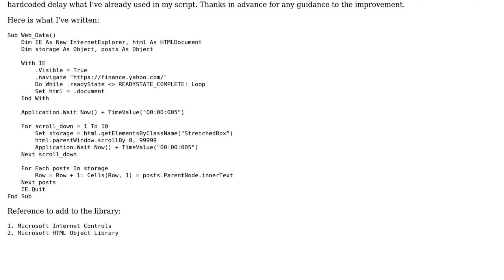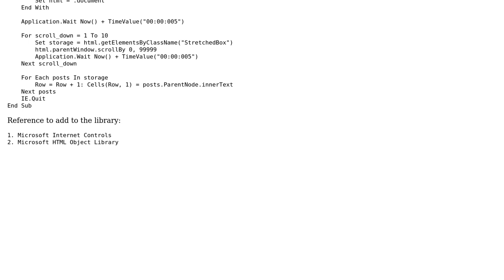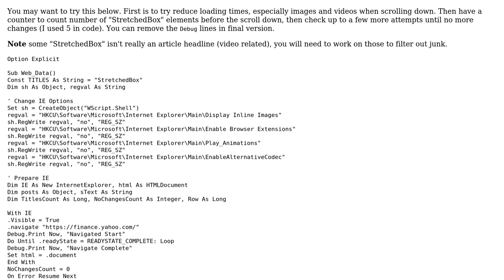Code Review: Handling lazy-loading webpages using vba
With thanks & praise to God, and with thanks to the many people who have made this project possible! You are responsible for your own actions.